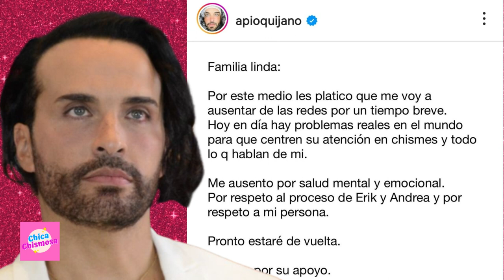🔵 Apio Quijano DESAPARECE para DARLE SU ESPACIO a Erik Rubín y Andrea Legarreta❗ 😱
ApioQuijano de Kabah no soporta más y se retira porque lo siguen relacionando con AndreaLegarreta y ErikRubín